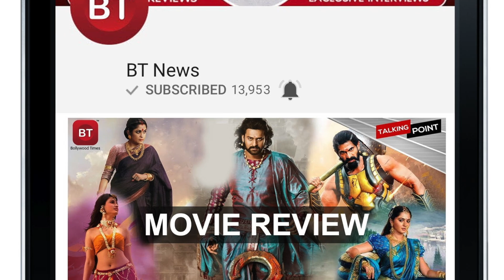Sanjay Dutt Celebrates His 58th Birthday In A Drunken State , Full Inside Birthday Celebration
Sanjay Dutt turned 58 on 29th July , but the actor was busy then. now he took out time to celebrate his birthday with his all time close Abhishek Bachchan. And Sanjay Dutt was seen in a very bad state. Yes he was drunk and drained. He couldn't even stand on his own and Abhishek was seen accompanying him. Well this isn't something new, because fans are used to this. I hope you all remember the cases when he abused people and also Amitabh's birthday party where he came completely drunk?

Category
Entertainment
License